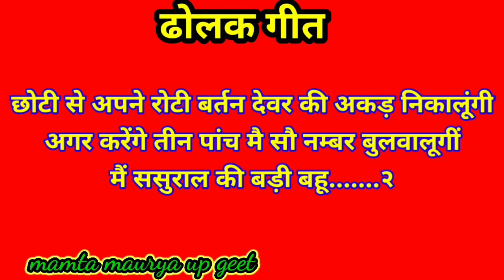ढोलक गीतdholakgeet मैं ससुराल की बड़ी बहू में सब को सबक सिखा दूंगीhasimajak geet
नमस्कार प्रणाम मैं ममता मौर्य आप का स्वागत करते हैं आप सभी के समक्ष मैं गीत प्रस्तुत करती हूं आप सभी लोगों का आनंद लें और कैसा लगा कमेंट बॉक्स में बताएं